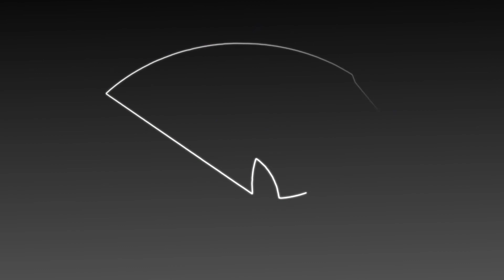Women's Soccer Highlight: High Point 1, CSU 0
It was another battle Wednesday night for @HPUWSoccer1999, as they were able to best the Buccaneers in overtime. Here are the highlights!